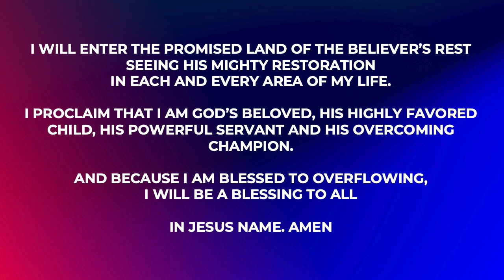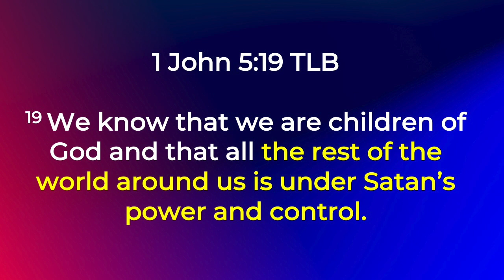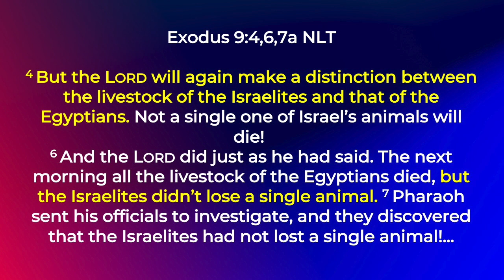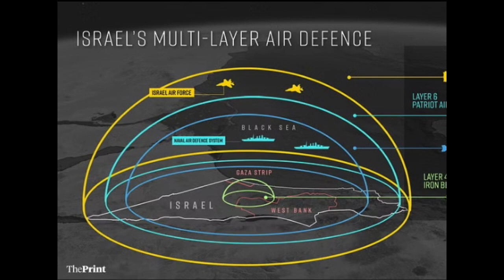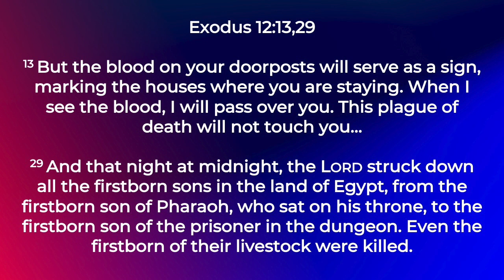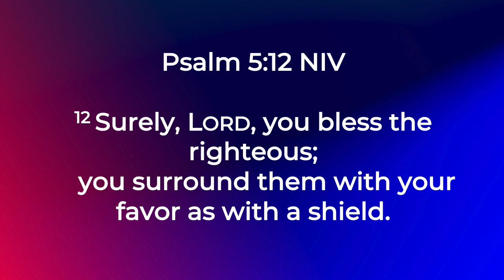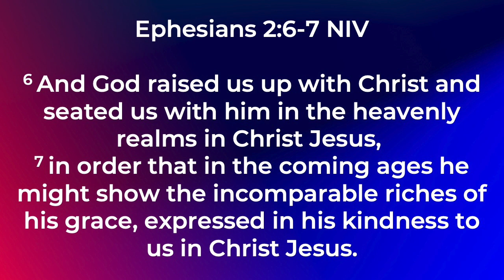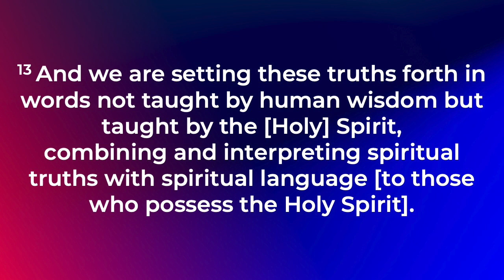God’s Shields of Protection Over Us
The Lord loves us with an everlasting love. Therefore, there is nothing to fear for our Lord Jesus already took every punishment for our sins upon his body more than 2000 years ago. It is an amazing thing that Israel remains untouched by rockets and missiles up to now due to its layers of protection. As physical Israel is, so is spiritual Israel, God's church and the Lord has actually given us multi-layered protection from all disasters and attacks of the enemy as well that no weapon formed against us will ever prosper.